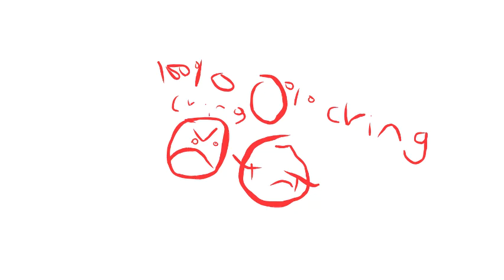A Few leak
trailer soon...